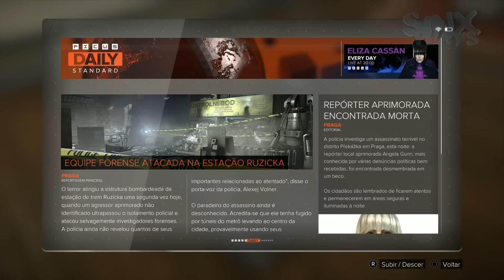Deus EX Mankind Divided - #9 - ENCERRANDO O CASO!! [Dublado PT-BR]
[O Batalhao]